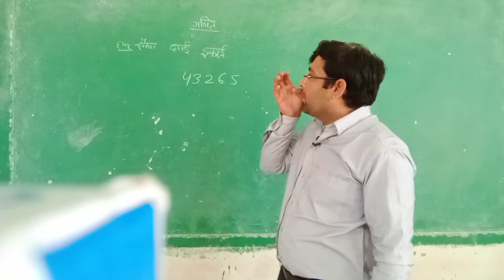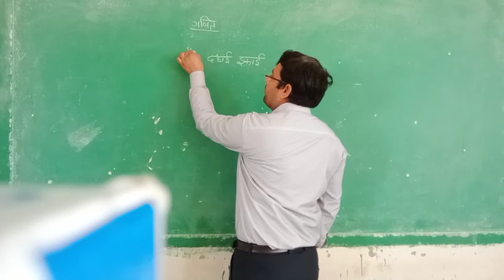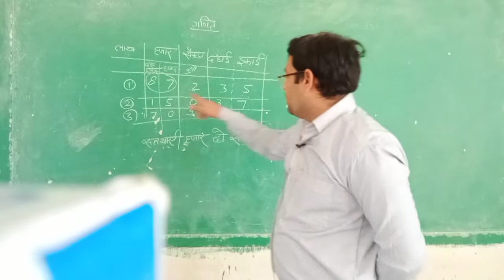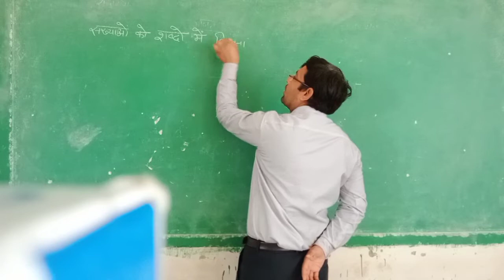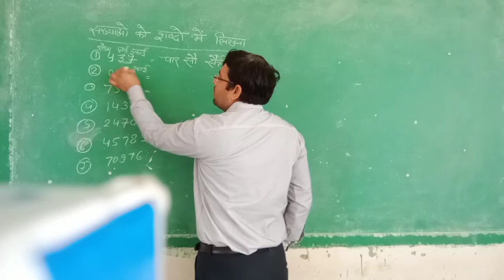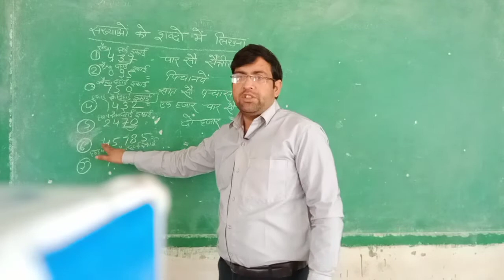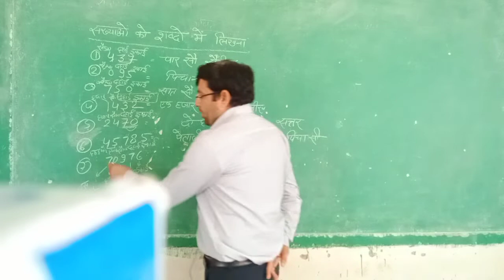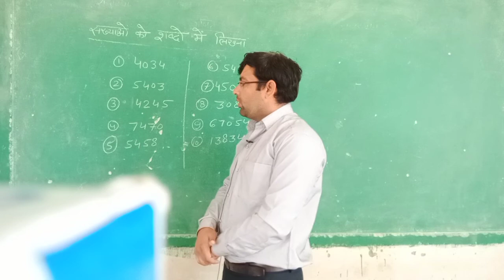VI Maths Class Video